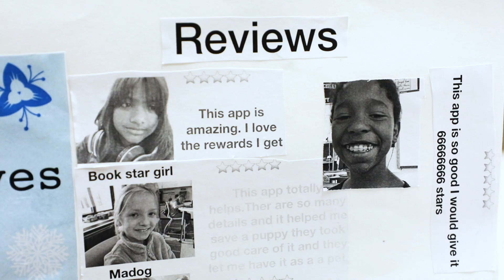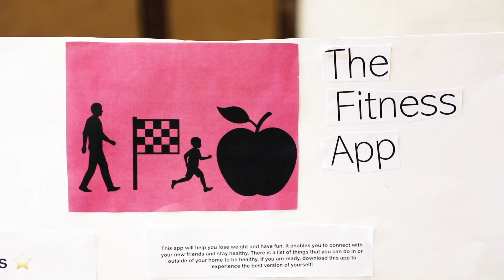EMPOWERING STUDENTS: Costello Developer Academy Expo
Coding is a skill that can change lives, and creating opportunities to grow a developer's mindset at an early age means our students are poised to make an impact in our community and across the globe. In today's WORLD CLASS WEDNESDAY featured video, come along as 4th and 5th Grade students at Costello Elementary leverage digital technologies to develop solutions to real-world problems.